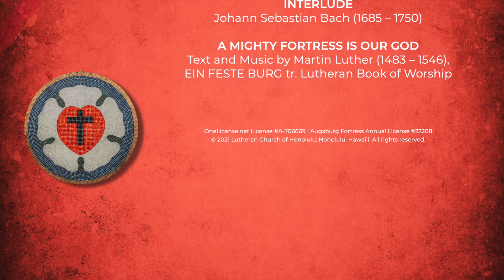Custom Video Level 2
A virtual choir video:
• copyright-free and stock video images and footage
• client submitted video clips of performers, high-resolution logos & images
• client provided mixed and mastered audio track
• combination of grids, ensembles, images, and transitions
• additional keyframing, special effects, advanced designs
• includes titles, credits, transitions